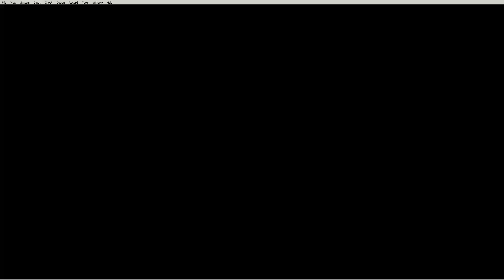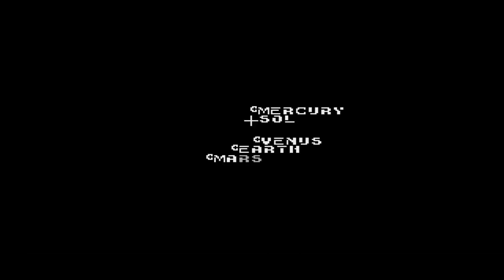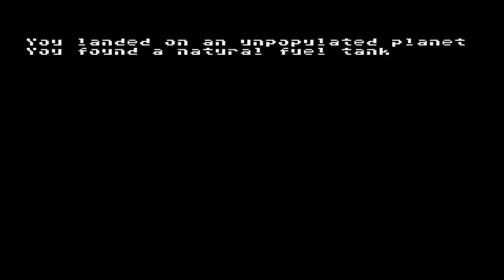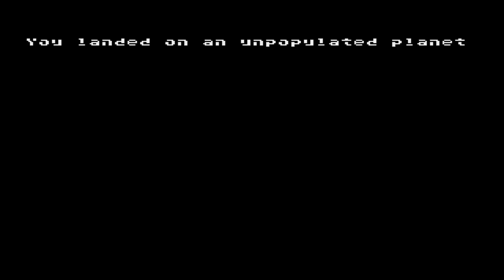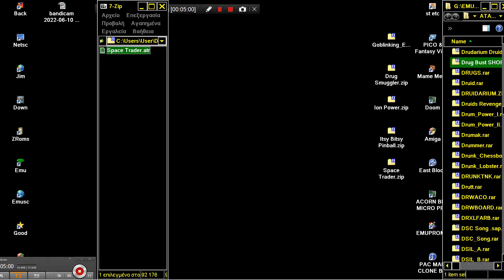Space Trader By Achim Held 1986 BrabbelSoft ATARI 8BIT XL XE 400 800 600 1200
1) "GAME DEVELOPER" (GAME INTRO)
2) "GAME PUBLISHER" (GAME INTRO)
3) "MENU" DEVELOPER" (FOR ATARI ST GAMES - WHEN THE MENU STARTS)
4) TEAM WHO "CRACKS" GAME (INSIDE DECOMPACTER FROM ATARI ST OR IN THE AMIGA CRACKTRO)
5) VERSION OF UTILITY "CRACK TEAM" USES (AFTER GAME SELECTION IN MENU IN ATARI ST)
6) PROGRAMMER(S) WHO PROGRAMMED GAME (GAME START SCREEN, AND SOMETIMES EVEN IN "HIGH SCORE TABLE".

1) THE GAME EXISTS IN ONLY ONE VIDEO UPLOAD BUT THE UPLOADER "TALKS CONTINOUSLY",THEN THIS IS USELESS FOR ME AND I UPLOAD THE SAME GAME WITHOUT SPEECH
2) IF ANOTHER GAME UPLOAD (ONE ONLY VIDEO) IS FROM EXTERNAL "BAD" CAMERA WITH BAD SOUND,THEN I UPLOAD IT,AGAIN BECAUSE THE OTHER VIDEO IS USELESS...ETC ETC.WELL,FOR ME THESE GAMES ARE NOT "EXISTS" ON YOUTUBE
3) ALSO IF THE GAME HAS "FAKE" MUSIC SUCH AS FOR HYPOTHETICAL EXAMPLE OF "PACMAN" WHICH IN THE VIDEO YOU HERE INSTEAD GAME AND SAPLES "SAMANTHA FOX",THEN THE GAME IS USELESS,AGAIN,FOR ME.

INTERESTING